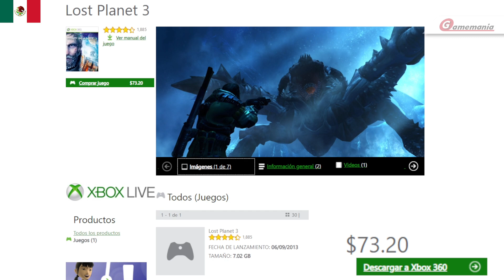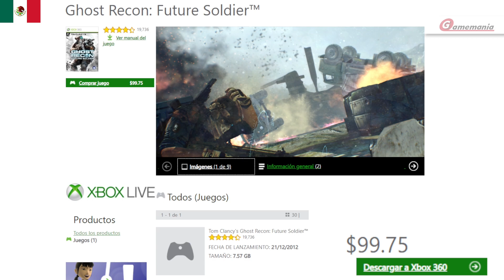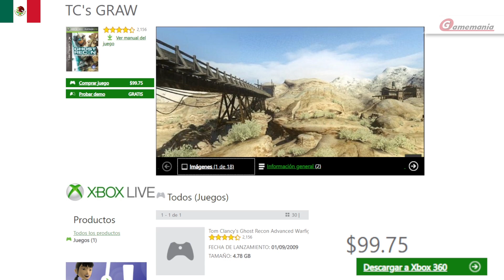🔥OFERTAS de XBOX 360 SEMANALES + juegos de CAPCOM |🎯Hasta el 20 de MARZO de 2023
Ofertas de juegos para XBOX 360 como parte de las OFERTAS de SEMANALES y de CAPCOM en la tienda de XBOX México.

- Vigencia: 0:00
- Ofertas con GOLD: 0:10
- Ofertas de CAPCOM: 0:32
- Ofertas destacadas por editores : 1:37

Espero que este contenido sea de tu agrado y utilidad.